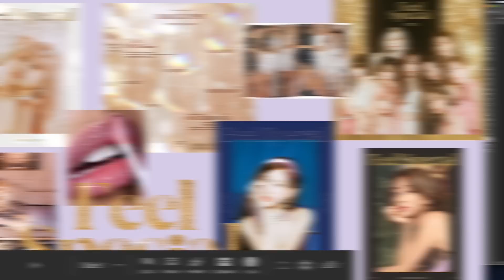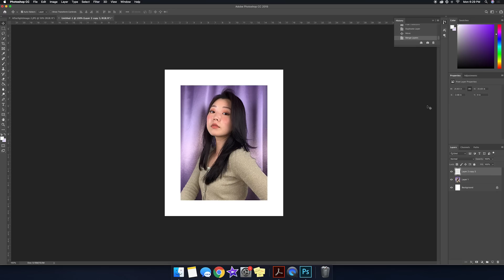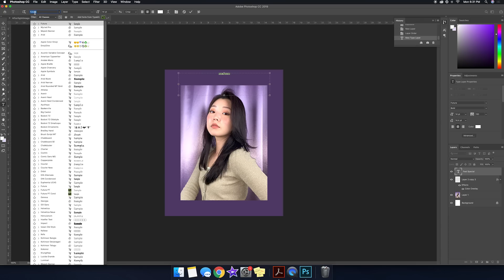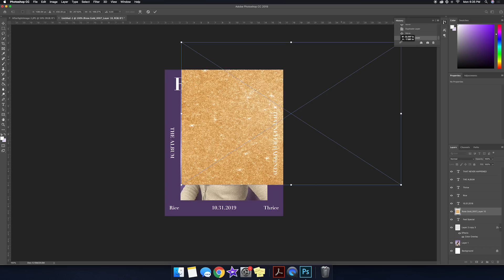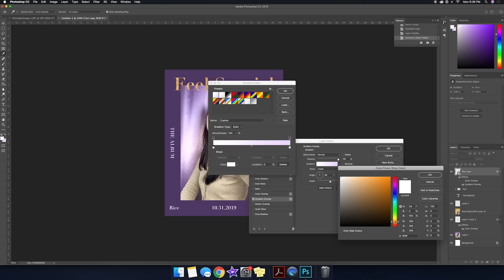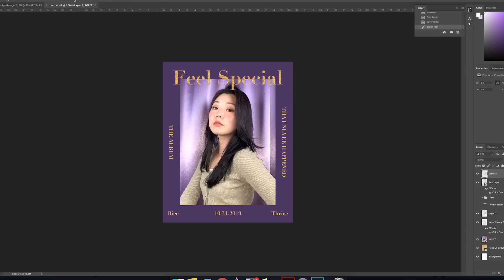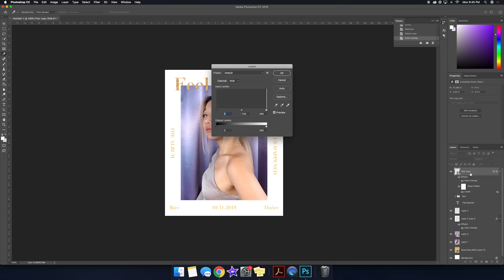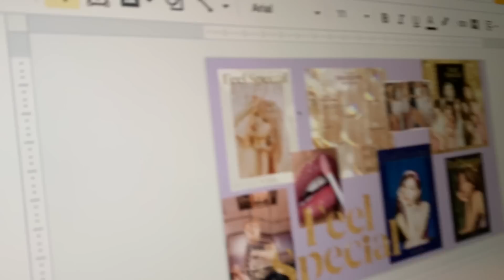1 HR KPOP CHALLENGE: Recreating Twice's Feel Special Album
Join the DLD Community-
Founder & Co-Founder's Instagram: @dawnleedesign @sophiea.j.k

Hello!
Thanks so much to those who have been so kind to support our past reaction videos. We've gotten more suggestions to take a look at other Kpop content and do more design reaction videos/commentary.

We're still practicing how to share our passion and be more comfortable with creating an open discussion with others, so please show us some LUV! (LOL)

Quick Background Info on Us:
Featuring Dawn Lee (founder and lead designer/art director) and Sophiea Kim (co-founder and managing partner) from DLD.studio - a boutique creative agency in Los Angeles.

DLD.studio is mostly known for YouTube branding work and art direction with clients like Jenn Im, LaurDIY, Adelaine Morin, and Mia Stammer.